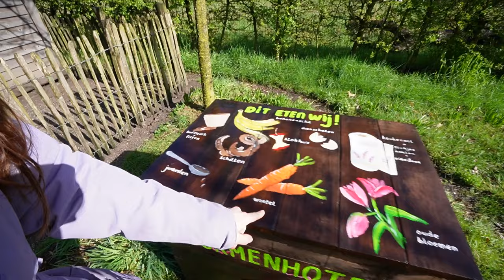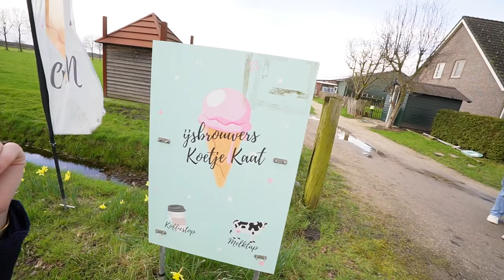YT WEEKEND in BRABANT! Alleen maar PECH & NIEUWE PAARDEN MEE!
Ons jaarlijkse YT week(end)je valt vroeg dit jaar! We zijn te gast bij om van vrijdag tm maandag met onze paarden vakantie te vieren! Het weer zit ons alleen niet mee en 's nachts breken de paarden ook nog eens uit...

Deze video bevat een betaalde samenwerking met Boksheidebuiten.

• POSTADRES •
AGE Media tav Felinehoi
Overhoeksplein 3
1031 KS AMSTERDAM
Nederland